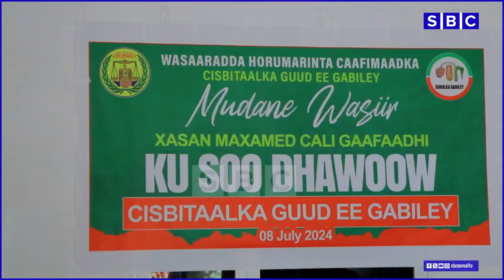MASUULIYINTA CAAFIMAADKA SOOMALILAND OO KORMEER KU TAGAY MAGAALADA GABILEY